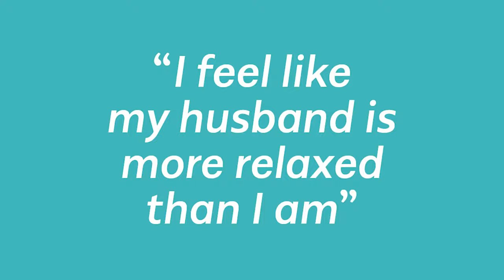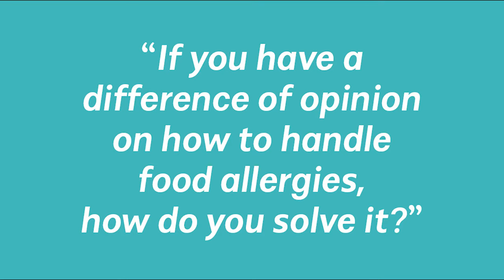Food Allergies & Your Marriage | Megan's Minute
Blogger Megan Lavin is joined by her husband Claudy Lavin on a hot topic in the food allergy community: marriage issues with food allergies. They weigh in on key questions, including: "I feel like my husband is more relaxed than I am" about food allergies

The Lavins discuss that it's somewhat natural for mom to be more stressed if she is handling far more of the daily food allergy management and the issues that arise. And why sometimes having one partner a bit removed from a charged situation can help to bring perspective.

Megan stresses that a more "relaxed" spouse should definitely not mean one who's uninvolved in a child's food allergies. She discusses the dad has to know and follow the allergy safety protocols – from reading labels to being prepared to use the epinephrine auto-injector.

The couple discuss situations like: when one partner may not feel heard, the wife who doesn't feel her concerns are validated by her spouse, or the husband who feels his opinion on an allergy situation doesn't count. As well, how to communicate to resolve differences, set boundaries, and when to involve a child in decision-making.

Whatever your own situation, she notes: "You want to bring out the strengths in each other."